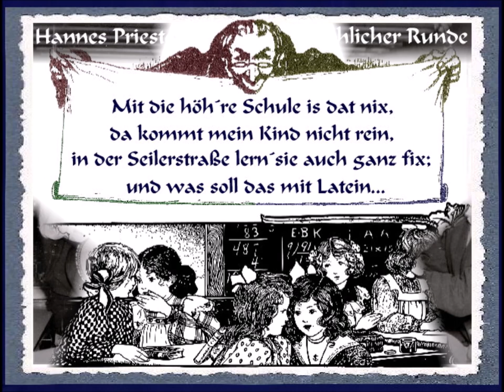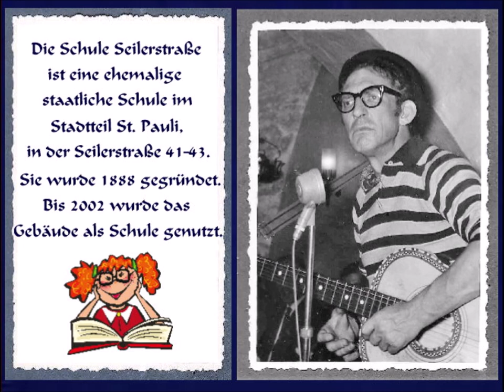Hannes Priesterjahn - De Seilerstroot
Hannes Priesterjahn war ein beliebter Hamburger Volkssänger, der in den 1950er-Jahren in Hamburg die Kabarettszene aufmischte und uns wunderbare Lieder mit eigenen Melodien und Texten hinterließ.